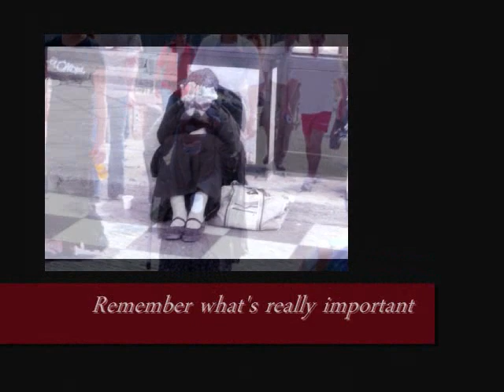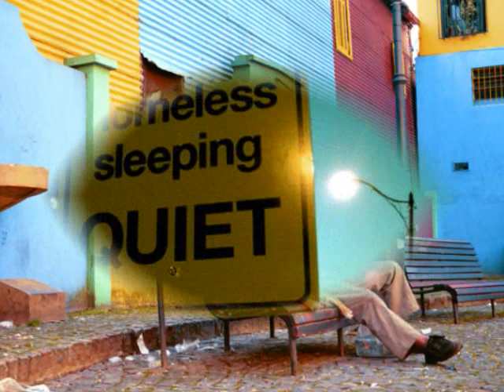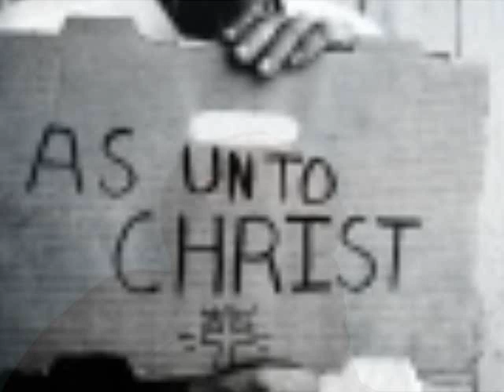A Tribute to the Homeless- You Are Not Forgotten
This is a tribute to the homeless and a reminder to the rest of us from Tameka Riley of